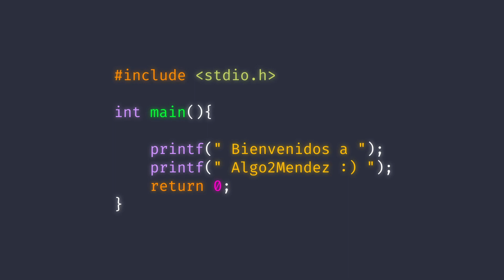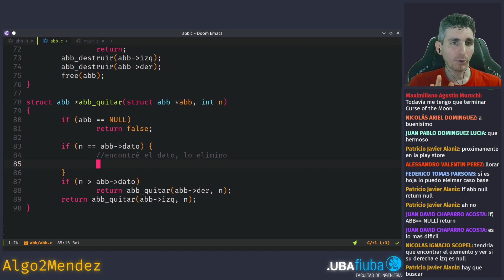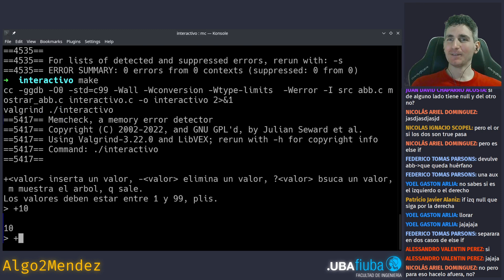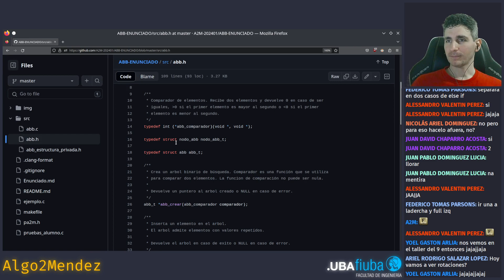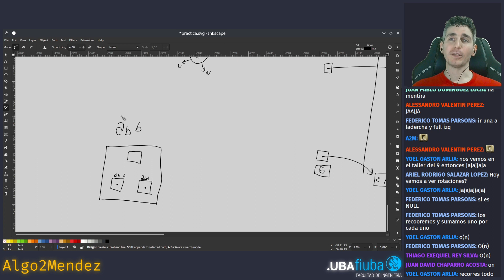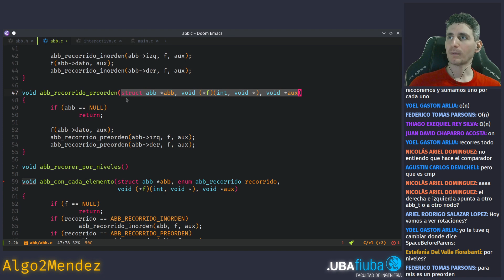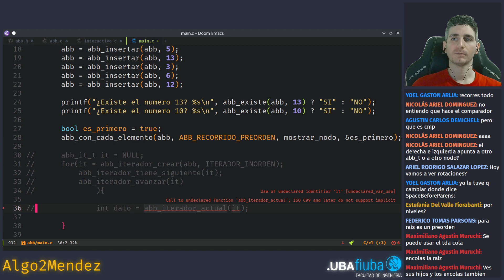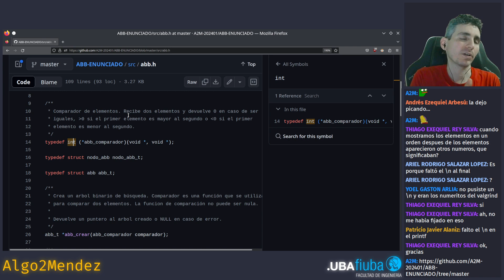Eliminando elementos del ABB